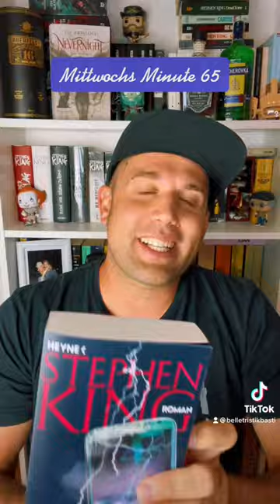Mittwochs Minute 65 | PULS